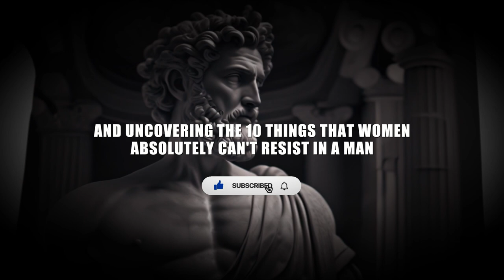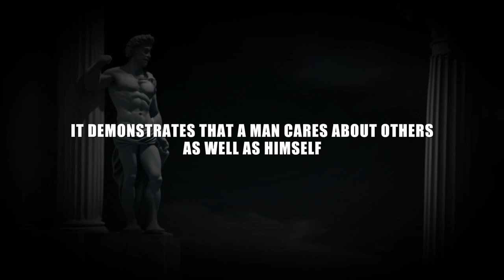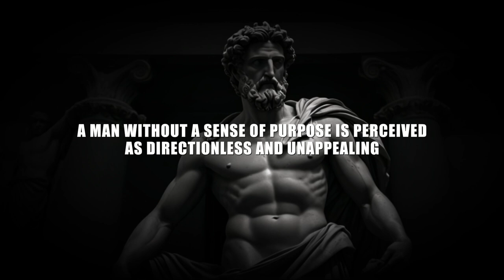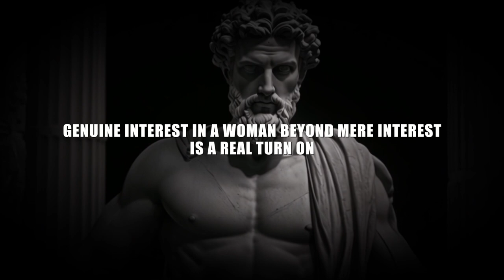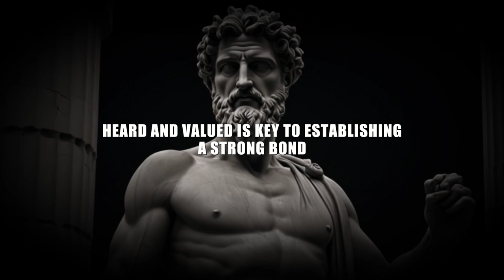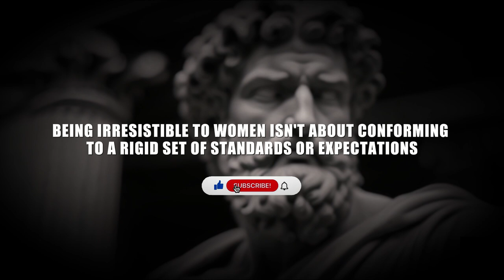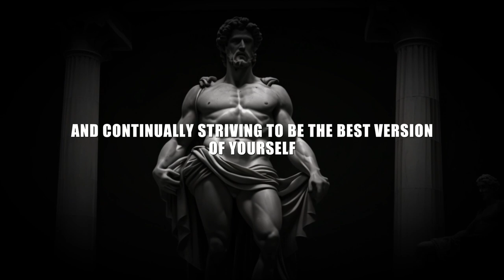10 Things Women ABSOLUTELY Can't Resist In A Man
10 Things Women ABSOLUTELY Can't Resist In A Man | SIGMA FEMALE - The Rarest Female on Earth

In this video, we delve into the timeless wisdom of Stoicism to uncover 10 irresistible qualities that women simply can't resist in a man. Drawing from Stoic philosophy and practices, we explore how embracing these traits not only enriches one's life but also captivates the hearts of others.

Whether it's the strength of character, resilience in adversity, or a calm demeanor, these Stoic virtues exude a magnetic charm that leaves a lasting impression.

Join us on this journey of self-discovery and empowerment as we unlock the secrets to becoming a man women can't help but admire.